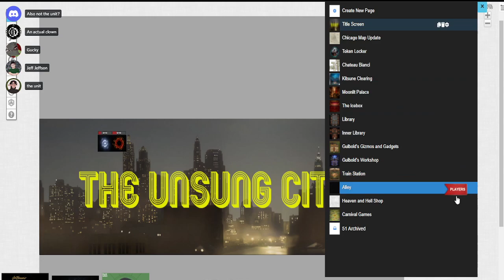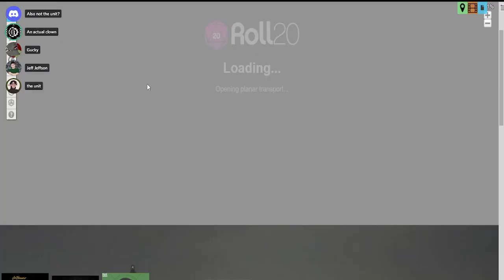The Unsung City - Episode 49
Fairgrounds part 2: Now with more cryptic fortune telling

Battle Music:
Mudstep - Jazz Fight (feat. Alec Lubin)

Content warning: The Unsung City is a campaign involving adult themes. These include but are not limited to Racism, Sexism, Drugs and Alcohol, Criminal Activity, Violence, and Death.